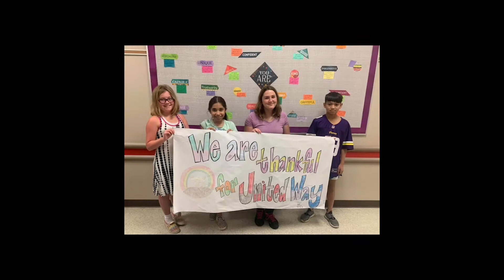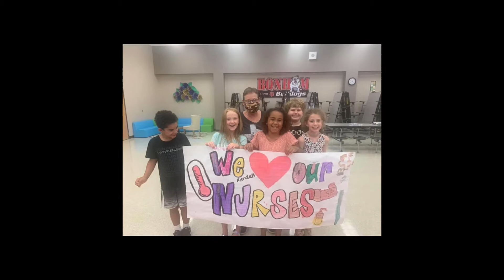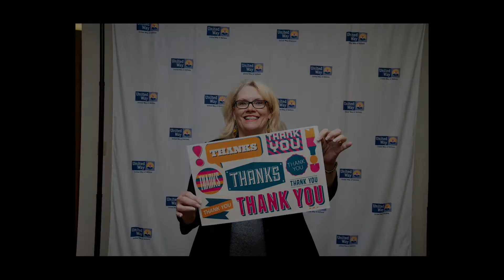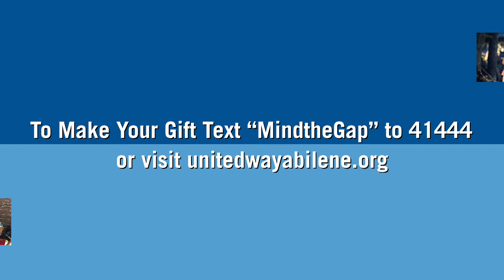United Way - MIND THE GAP - Financial Stability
United Way of Abilene focuses on Minding the Gaps in the areas of education, financial stability, and health for children, families, and senior citizens right here in our community. This year, Megan Allred, President & CEO of First Abilene Federal Credit Union is heading up the financial stability portion of our campaign. Watch our 2021 campaign video to see how we are working to Mind the Gap.